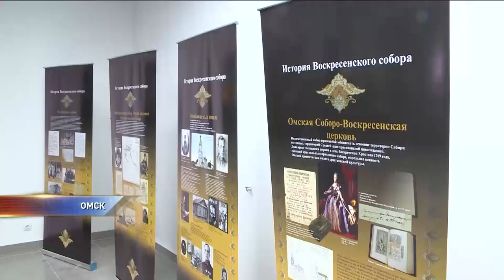Мединский побывал на открытии Воскресенского собора